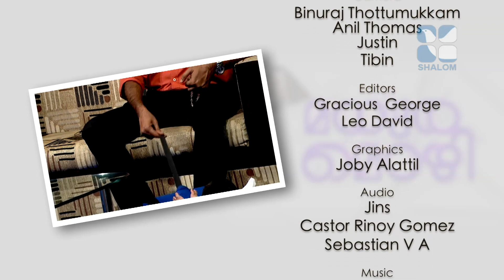Madhuramozhi Epi:80- Choosing Toys & Games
Shalom TV